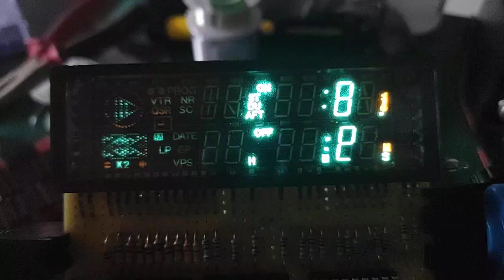First VFD lights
Controlling a VFD with ULN2803A and STM32VLDISCOVERY